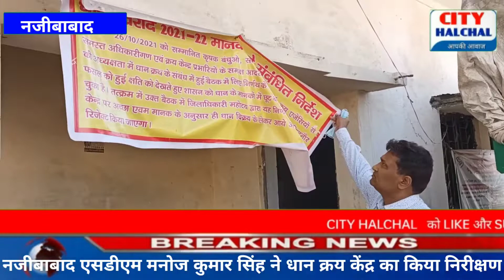नजीबाबाद एसडीएम मनोज कुमार सिंह ने धान क्रय केंद्र का किया निरीक्षण